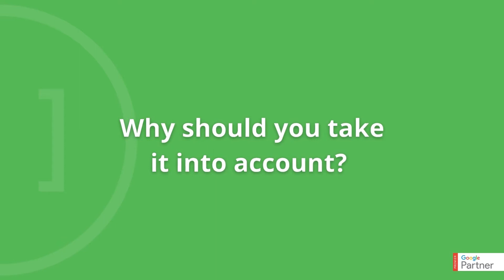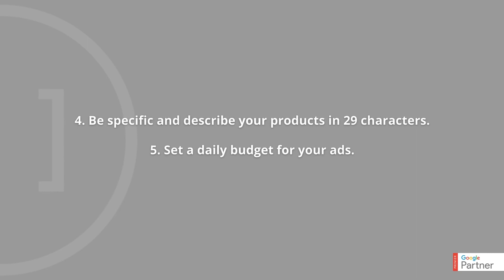Google Ads for WooCommerce | Get your Google Ads campaigns on WooCommerce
Promote your WooCommerce store on Google Ads. You just need to install this Google Ads for WooCommerce plugin & start running eCommerce ads. Keep watching now!

Show your ads on the Google Display Network by using a plugin that can handle many of the tasks required to manage your eCommerce ads. Clever Ads plugin can create, target, and bid on Google ads.

How to set up Google Ads for WooCommerce plugin?

1. Connect your WooCommerce store and allow access to your Google Ads account
2. Choose the products you want to advertise and the default language for your campaigns.
3. Describe your eCommerce twice. Specify the name and two versions of your shop’s description in 80 to 30 characters.
4. Be specific and describe your products in 29 characters.
5. Set a daily budget for your ads.